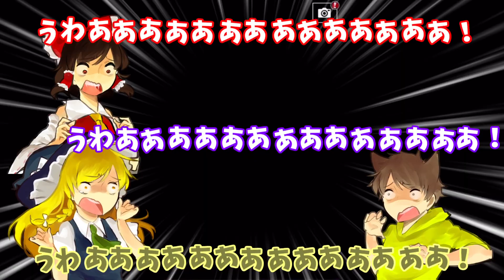【ホラゲーゆっくり実況】あの青鬼に新作が出たからやってみた【青鬼３】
▼「青鬼シリーズ第三弾。今度の舞台は、無人島。今までにないスケールでの青い惨劇が再び・・・」
青鬼3 iOS: